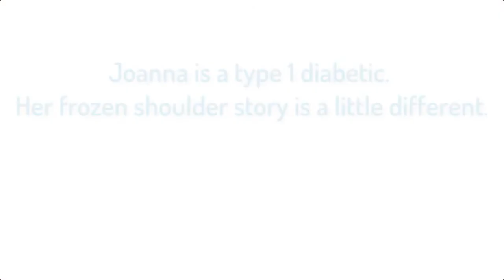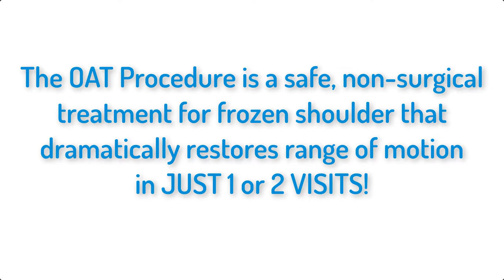FROZEN SHOULDER and DIABETES: Trigenics OAT Procedure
Suffering from frozen shoulder? Get a FREE phone consultation with one of our educational directors!

Joanna Grant, a type 1 diabetic from Toronto, is a competitive horseback rider who had frozen shoulder for four months. It started as a random, instantaneous pain that stayed constant as her mobility progressively got worse as the weeks went on. Joanna was used to having injuries heal over time, not get worse! She got an ultrasound and was diagnosed with frozen shoulder which she hadn't heard of before. Her doctor recommended hydrodilatation which many people report to be very painful. The cortisone as part of the hydrodilatation helped a little with the pain but the procedure didn't increase her mobility. How did her type 1 diabetes affect her prognosis?

Frozen shoulder, or “adhesive capsulitis”, is a condition that causes severe, painful restriction of motion in the shoulder joint. Frozen shoulder causes the capsule surrounding the shoulder joint to contract and form scar tissue which prevents the shoulder bone from being able to move in the socket. With Adhesive Capsulitis, the shoulder literally seems to be “frozen” which is why it is called “frozen shoulder.”

Do you have pain in your shoulder? Is your shoulder stiff and your range of motion limited? Take our new, interactive Frozen Shoulder self test!

Developed by Dr. Allan Austin-Oolo (Dr. O), the Oolo-Austin Trigenics (OAT) Procedure is a well-researched, unprecedentedly successful, non-surgical operation to cure frozen shoulder. See why this pediatrician was speechless after his wife's OAT Procedure!

This breakthrough medical procedure is quickly becoming accepted and proven as the world’s most rapid and effective treatment for adhesive capsulitis frozen shoulder. Patients fly in from all over the world for the ground-breaking Trigenics® OAT Procedure!

Frozen shoulder most often happens as a result of a shoulder injury, such as a rotator cuff tear, a bone fracture affecting the shoulder, or shoulder surgery. It can also happen after people have other types of surgery, such as heart or brain surgery. Frozen shoulder can also happen without a preceding injury and tends to preferentially affect people with certain diseases and conditions. People with diabetes like Joanna, have an increased risk of developing frozen shoulder. In fact, 10 to 20 percent of people with diabetes develop the condition.

Dr. O is the developer of the revolutionary musculoskeletal assessment and treatment system for pain relief called "Trigenics". Trigenics® is a neuro-kinetic, sensorimotor assessment, treatment and training system which instantly relieves pain and increases strength and movement. Trigenics® retrains the way the brain communicates its movement and/or pain signals with the muscles of the body. The beneficial effects are instantaneous and seen immediately.

The Trigenics® OAT Procedure to fix adhesive capsulitis frozen shoulder is the fastest, most effective treatment. Don't wait! You don't have to suffer anymore. Get your frozen shoulder fixed and get your life back!

During the FREE consultation you will get answers to questions, learn more about treatment options and recovery times, and can start the patient qualification process to determine if you would be a good candidate for the Trigenics® OAT Procedure.